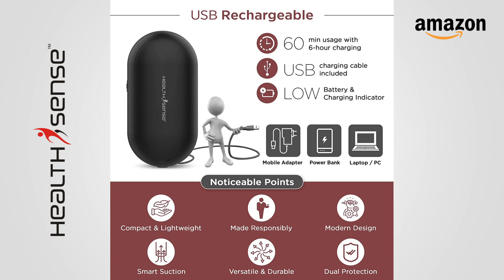HealthSense Rechargeable Lint Remover for Clothes, Carpet, Sofa, Sweaters, Curtains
HealthSense Rechargeable Lint Remover for Clothes | Fuzz and Fur Remover | Electric Fabric Shaver, Trimmer for Clothes, Carpet, Sofa, Sweaters, Curtains | One-Year Warranty Included - New-Feel LR350

* RECHARGEABLE CORDLESS : Long lasting multiple USB rechargeable battery gives usage of 60 min with 6-hour charging. Being small handy makes it perfect handheld for at-home daily usage & while on travel
* SWIFT & ERGONOMIC : Built with premium ABS material, SS mesh cover & razor-sharp blades. Advanced technology & powerful suction motor shaves off any cloth lint-free
* SUPERIOR RELIABILITY : 3 stainless steel floating blades removes lint, pills, bubbles & fuzz of all sizes! Large storage bin eases usage
* MADE FOR INDIA : HealthSense is a registered Indian Brand aiming to bring quality innovative products. This product is idealised & conceptualised for Indians & manufactured by exclusive overseas partners
* SERVICE & WARRANTY : 1 year Healthsense offsite service warranty on manufacturing defects ensures on time customer support